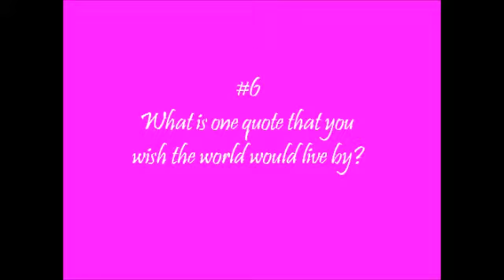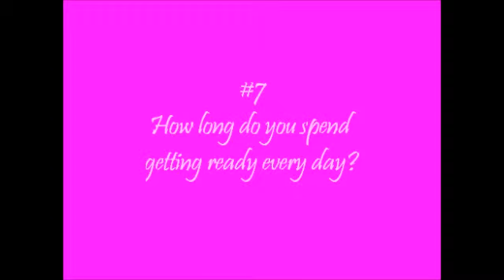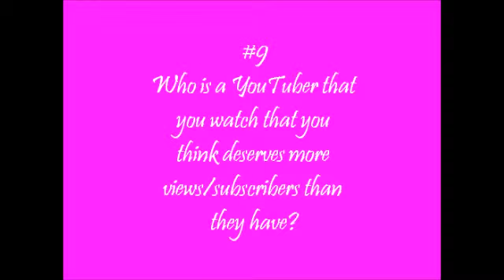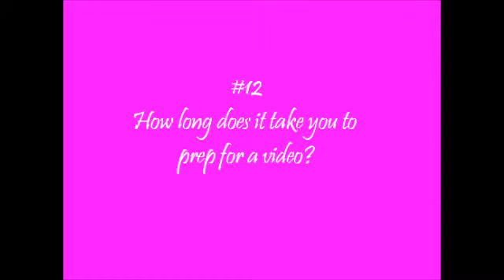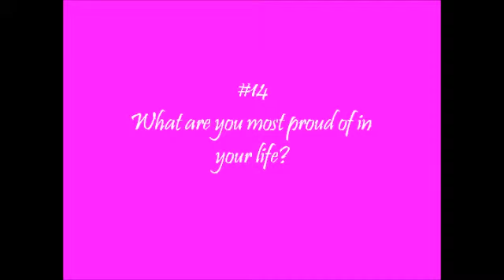Confessions of a Beauty Guru TAG!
Hello loves!  I've seen this tag going around YouTube, so I thought I'd join in the fun!  I TAG all of you, but especially MegaTwilightfan1999!

QUESTIONS:
1. How many hours a week do you spend filming/ editing videos?
2. Are you a spender or a saver?
3. When is it easiest for you to film?
4. What makes talking in front of the camera comfortable for you?
5. What's your worst makeup/ hair habit?
6. One quote that you wish the world would live by?
7. How long do you spend getting ready everyday?
8. Your favorite video on youtube?
9. A youtuber that you watch who deserves more views/ subscribers than they have?
10.One thing you're excited about in the upcoming year?
11. Your most awkward filming moment?
12. How long does it take you to prep for a video?
13. Are you wearing pants(jeans/skirt) right now or are you actually wearing pajama bottoms?
14. What are you most proud of in your life?